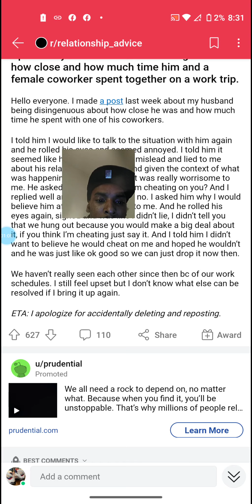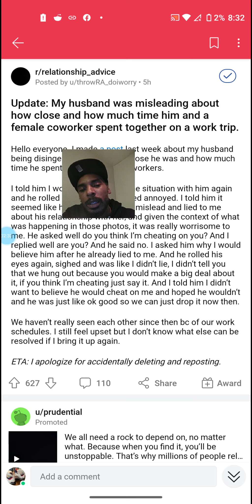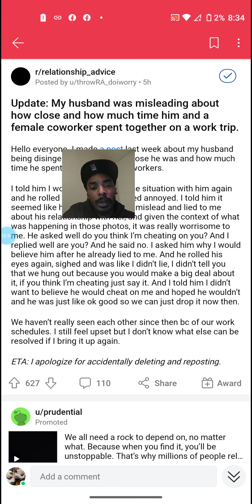(Reddit Stories) My husband was misleading about how close and how much he spent with his f coworker